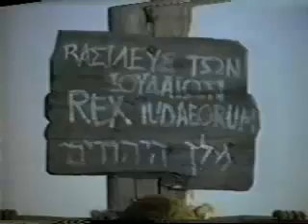Jesus 15 Visayan Version - Cebuano - Bisaya [Pro.Translation]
JESUS - BISAYA